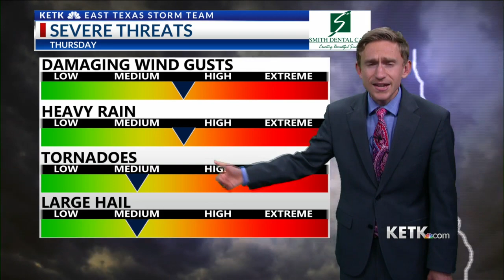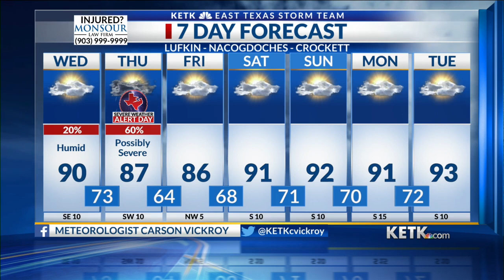Wednesday Midday Forecast 5-4-22